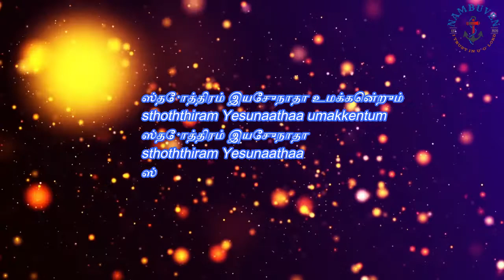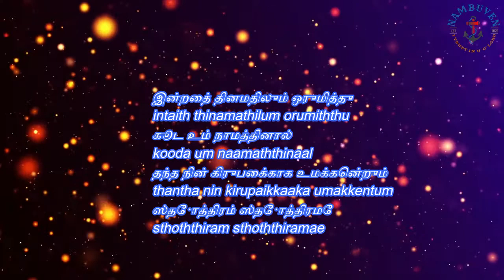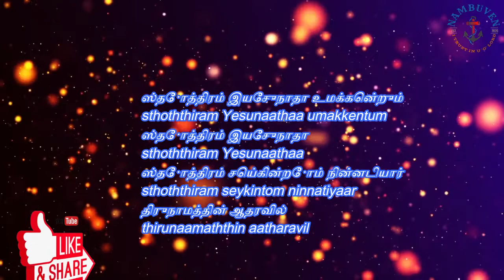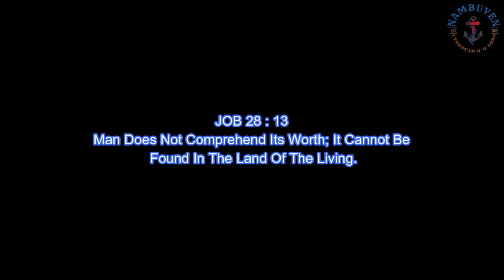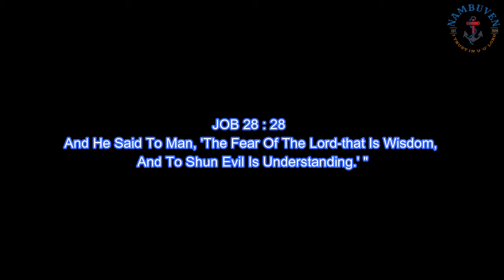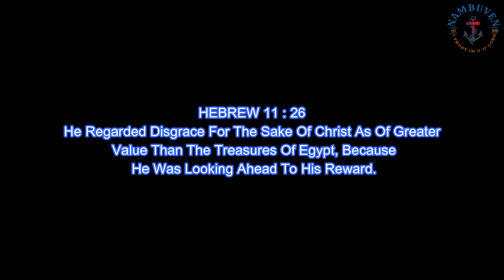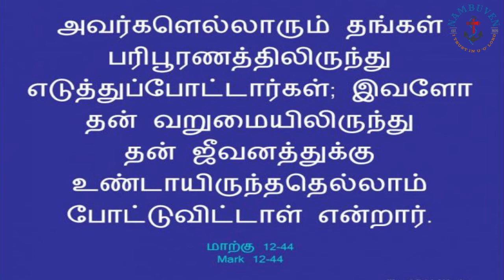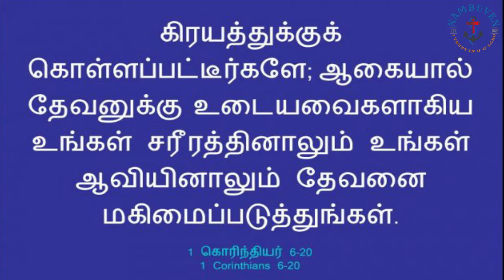"You Were Bought At A Price"/DAILY BREAD / JAYA BABU M /07/09/2021.